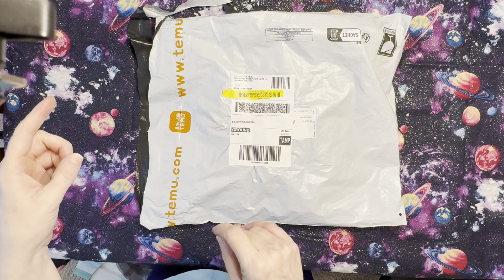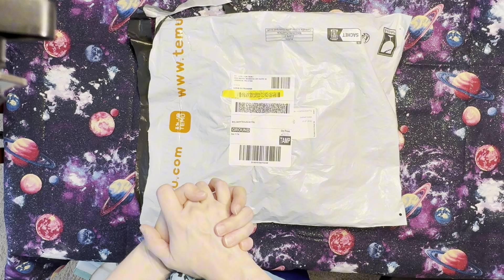Temu Haul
My code: acn199060

Book Skeleton Iron-on:
current not available

Book & Coffee Iron-on:
currently not available